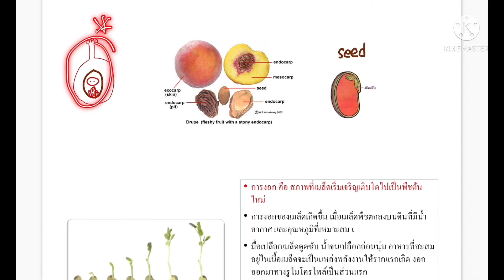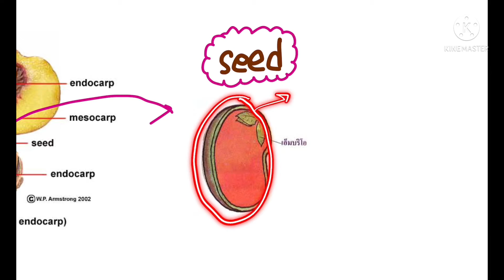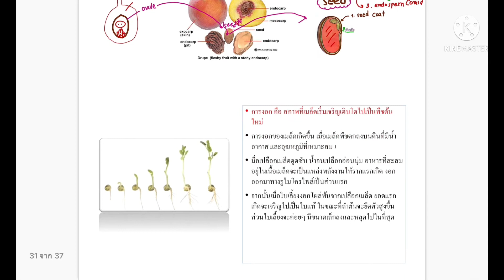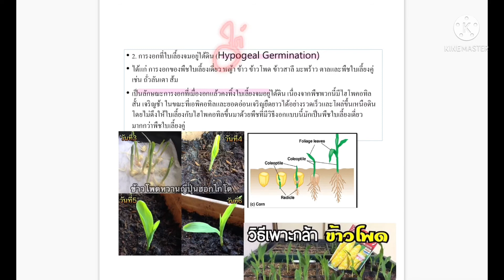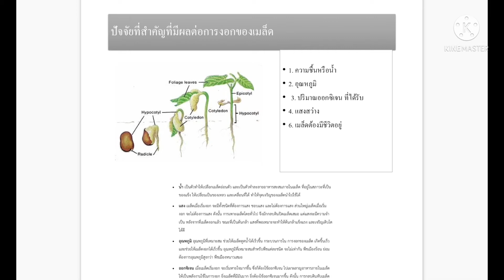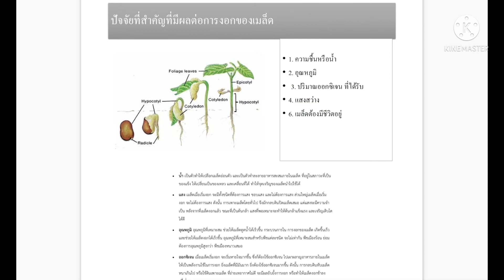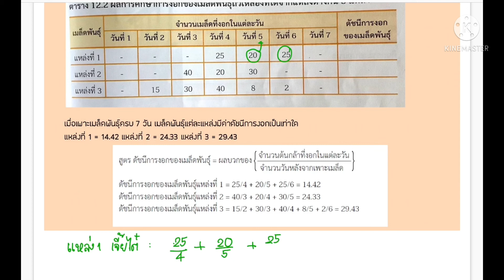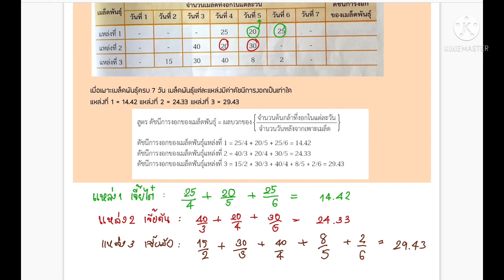เมล็ด การงอกเมล็ดและดัชนีการงอก